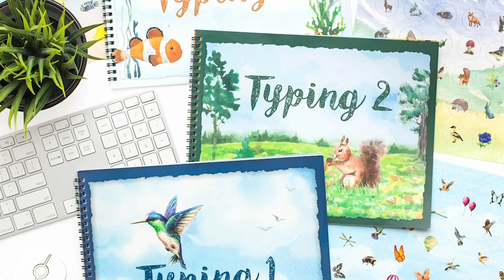Ocean Zones & Sunlight Experiment | Marine Biology | The Good and the Beautiful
Make a miniature ocean in a bottle in this fun and easy science experiment for kids! How far does sunlight shine into the ocean? ☀️ 🌊 Learn more about ocean zones with your miniature ocean in this video from Lesson 2 of the Marine Biology science unit from The Good and the Beautiful.

(0:00) Introduction
(0:36) Experiment
(1:00) Conclusion

Materials needed:
Clear plastic bottle
Blue food coloring
Vegetable Oil

🦈 Look inside the Marine Biology unit: youtu.be/VcYTVAFtmXY